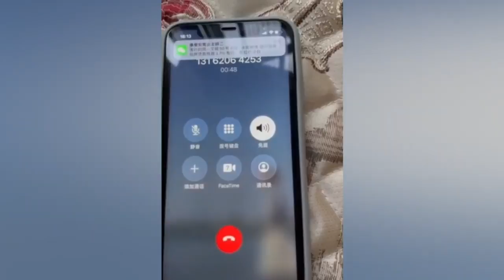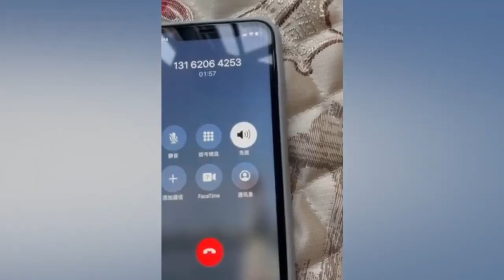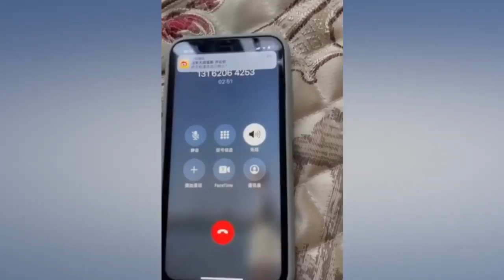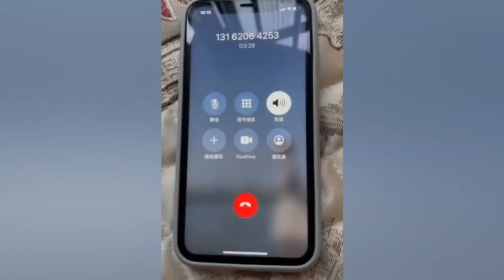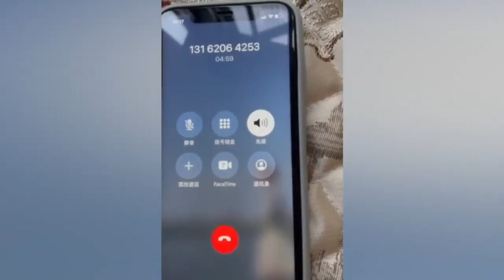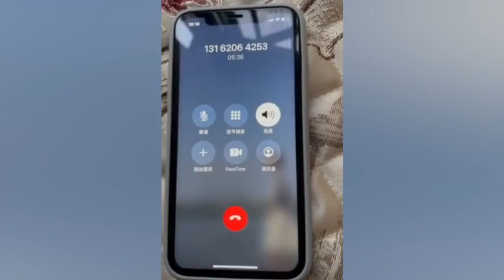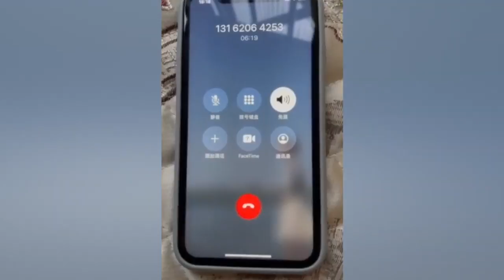4月24日，上海寶山區富長路方艙醫院又一位離奇死亡的。這是死者兒子給方艙醫院的醫生掛電話的內容。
最新更新iOS14系统屏蔽更新文件，iOS13，iOS14以上版本屏蔽更新描述文件推荐下载安装网站 上面那个iOS屏蔽描述文件可以使用这个网站最新屏蔽系统更新的最新iOS屏蔽描述文件
Shadowrocket
Quantumult
Quantumult x
Mume VPN
Potatso 2收费代理软件，iOS抓包下载旧版本iOS软件工具T分享e#江苏徐州拐卖人口#江苏徐州拐卖儿童#中国拐卖儿童#中国拐卖女孩#中国拐卖人口#中共